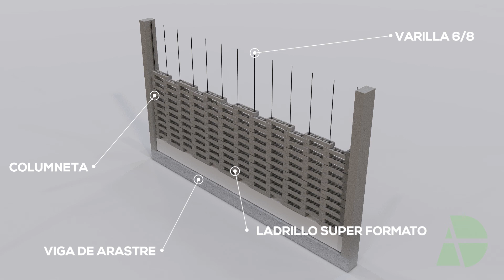VIVIENDA CAMPESTRE (320M2)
Vivienda campestre, consta de un nivel, en donde se reparten los espacios sociales tales como sala, comedor y cocina y las áreas privadas como lo son las habitaciones. Se diseña a partir de un análisis realizado a su entorno para entender y plasmar en ella los componentes de la naturaleza y topografía, cumpliendo con las necesidades requeridas por el cliente. Además, la asoleación  se convierte en un elemento fundamental para la implantación del proyecto y su forma, asimismo en la decisión de utilizar elementos arquitectónicos como celosías para salvaguardar las áreas privadas de las horas con mayor exposición solar, y permitir la buena ventilación, generando espacios diferentes, agradables y confortables para la familia.